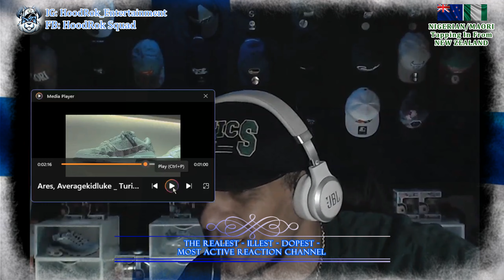Finnish Rap Reaction: Ares, Averagekidluke & Turisti - Iha miten vaa